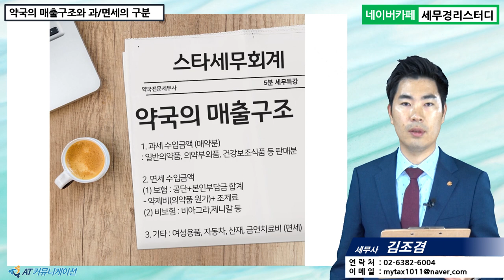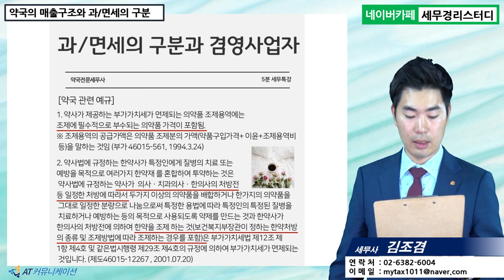#5 [약국세무 5분특강] 약국의 매출구조와 과/면세의 구분 [김조겸 세무사의 5분특강]